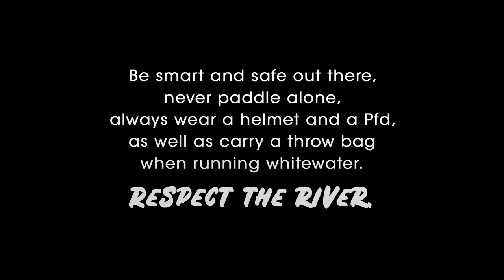Backfire Beater (#16 Carnage for All 2019)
Backfire beater. Fun edit by Viking Rafting photo kayaker Mirto Menghetti, filming a raft flipping on Commitment the first rapid of the commercial section of the East Glacial River in Iceland,  and then being ran over the raft re-flipping...
By: Commitment
River name: East Glacial River
By: Mirto Menghetti